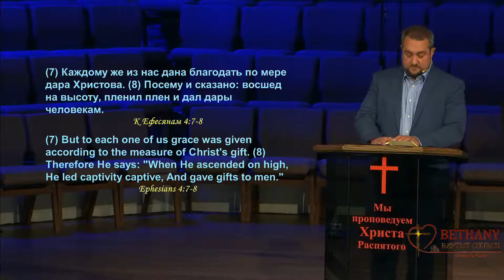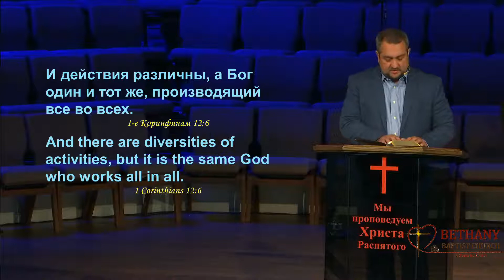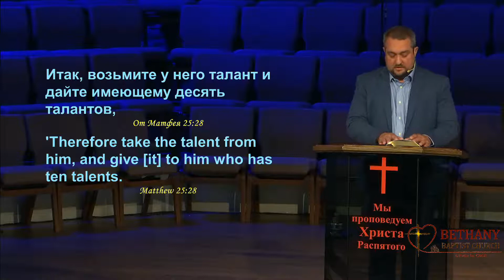Дары Духа Святого - проповедь Виктора Логинова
Вечернее Богослужение 23 мая 2021 года